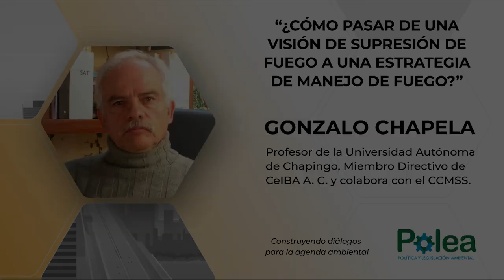“¿Cómo pasar de una visión de supresión de fuego a una estrategia de manejo de fuego?” con Chapela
Podcast realizado al Dr. Gonzalo Chapela, Profesor de la Universidad Autónoma
de Chapingo, Miembro Directivo de
 CeIBA A. C. y que además colabora con el CCMSS.